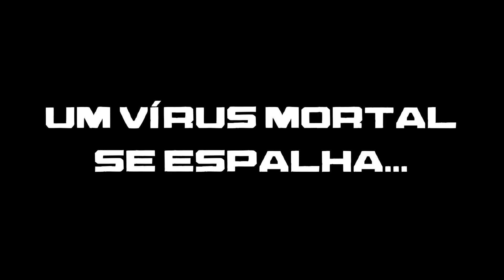Punhos de Repúdio - Release Date Trailer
Bota na Wishlist!

Um game de porrada clássico animado quadro a quadro. Tente sobreviver a uma pandemia fictícia numa cidade lotada de negacionistas malucos.